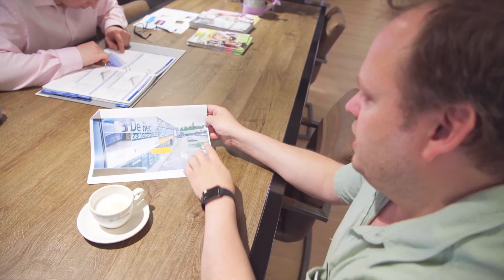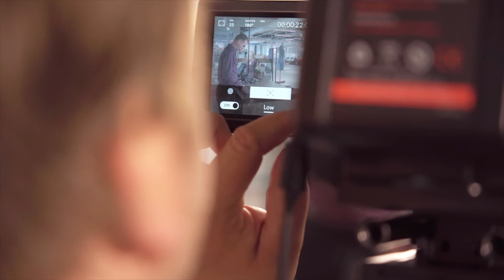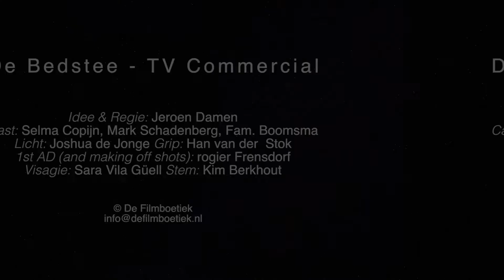Op de set met: De Filmboetiek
MAKING OF 'De Bedstee TV Commercial'. Een kijkje op de set met filmmaker Jeroen Damen voor De Filmboetiek in Amsterdam.